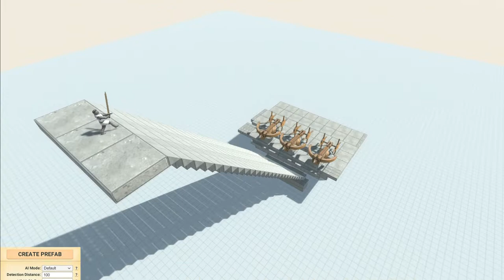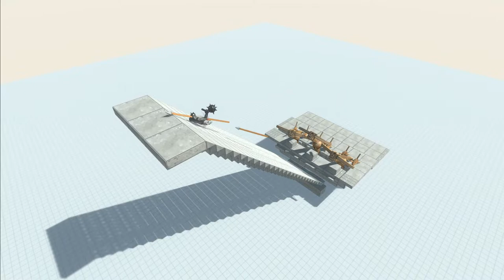Death Wish - Animal Revolt Battle Simulator